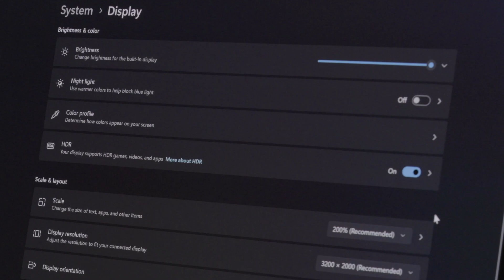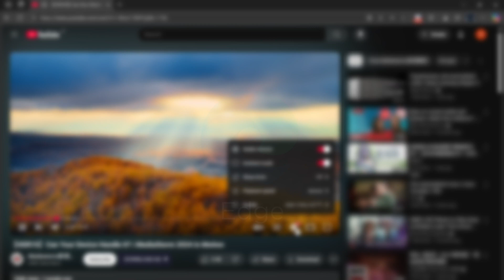How to Set Up Your Windows Laptop for HDR (Calibrate & Playback Guidance)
HDR Peak Brightness for YOGA
Yoga Pro 9i Aura Edition (16”, 10) Tandem OLED 1600nits; OLED 1100nits
Yoga Pro 7i Aura Edition (14”, 10) 1100nits
Yoga Slim 7i Aura Edition (14”, 10) 2.8K 1100nits; WUXGA 600nits
Yoga Slim 7i Aura Edition (15”, 9) 1100nits
Yoga Slim 9i (14”, 10) 750nits
Yoga 7i 2-in-1 (14”, 10) 2.8K 1100nits; WUXGA 600nits
Yoga 7i 2-in-1 (16”, 10) 2.8K 1100nits
Yoga 9i 2-in-1 Aura Edition (14”, 10) 2.8K 1100nits；4K 600nits
Yoga Book 9i (14”, 10) 750nits